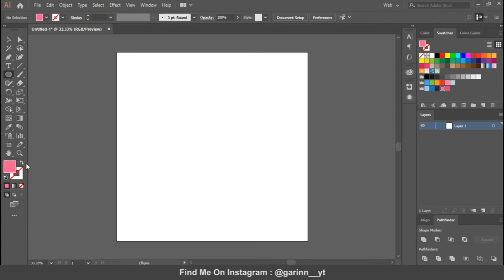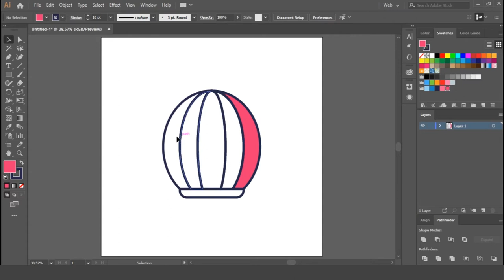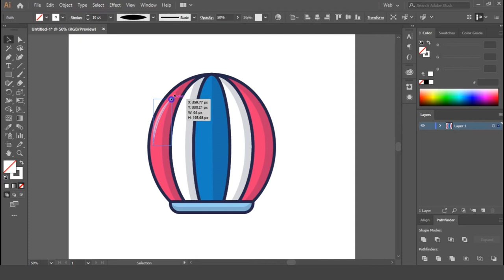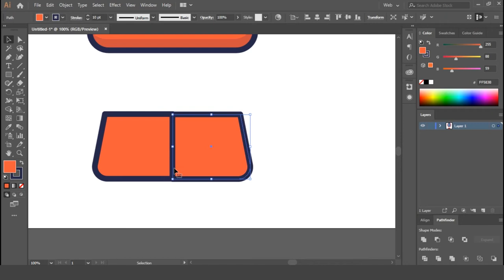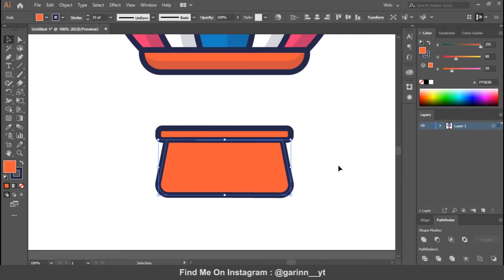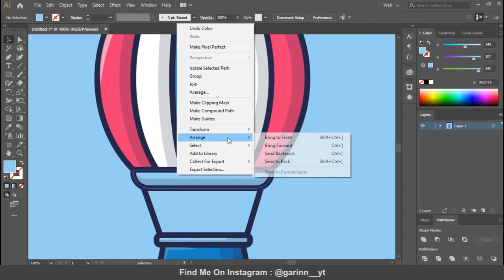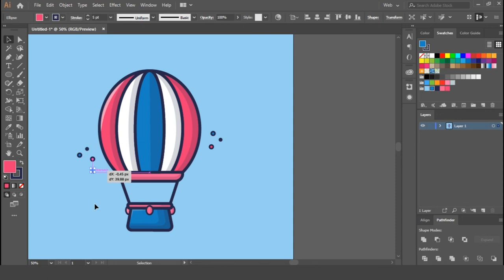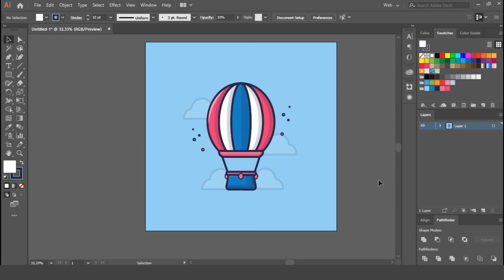How To Make A Hot Air Balloon Flat Design | Adobe Illustrator CC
In this video I want to share How To Make A Hot Air Balloon Flat Design Using Adobe Illustrator CC .